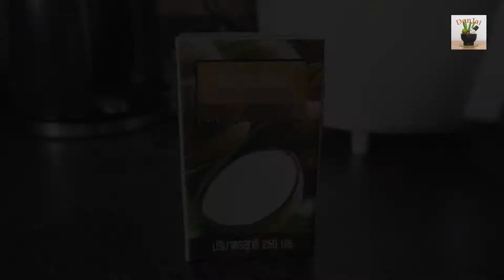Salmon steamed with Curry Paste (Hor Mok), Thai food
Hor Mok is ordinary Thai dish which steams any meat (most of them are fish) with curry paste, chilli, & kaffir lime leaves. Seasoning with palm sugar & fish sauce. I don’t have banana leaf which normally Thai people use, so I use tart foil case instead. For the leaves in the bottom of case, I use sweet basil today. But feel free to change another leaf such as cabbage.